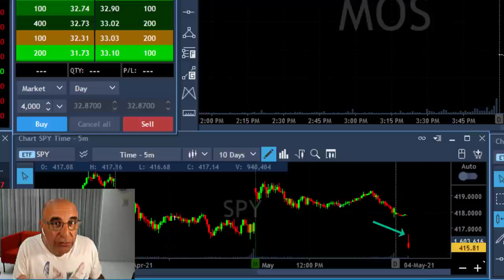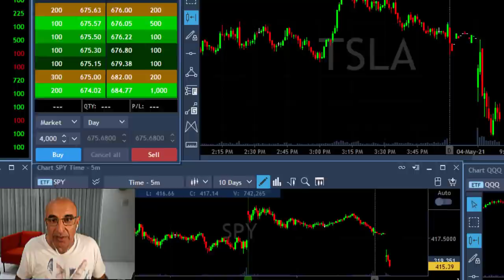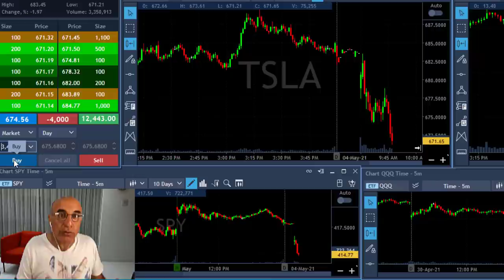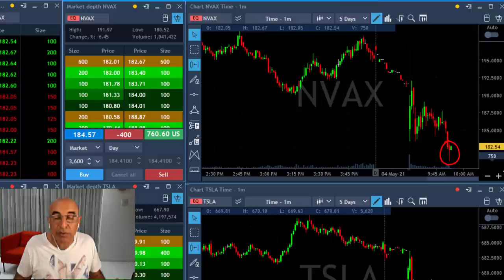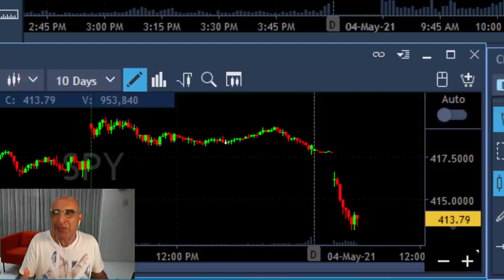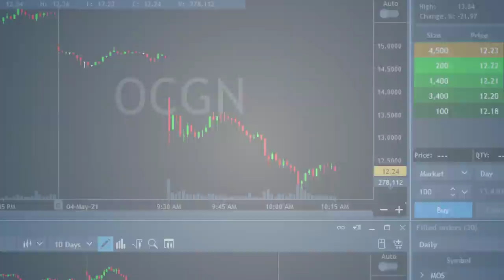ALWAYS CHOOSE EASY STOCKS TO DAY TRADE...